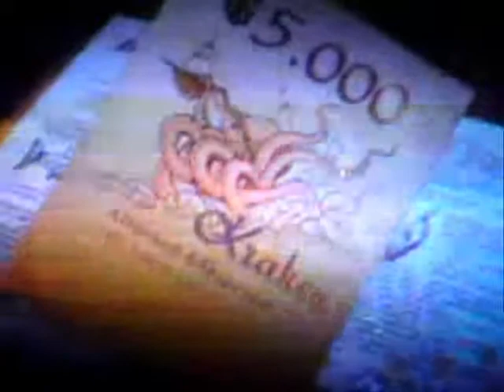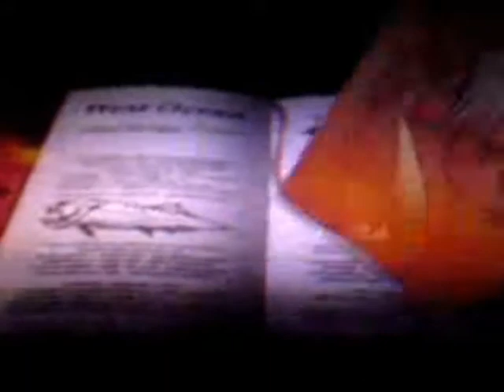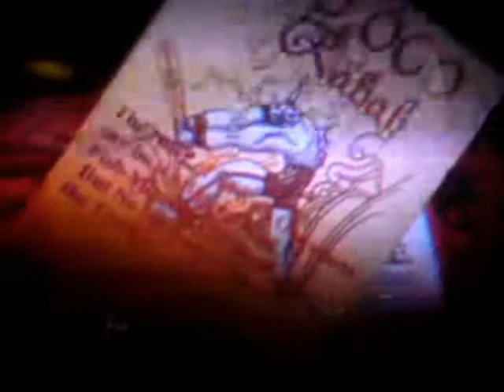The Ocean Hunter-Sea Intros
The intros of each sea from the game The Ocean Hunter from Sega.